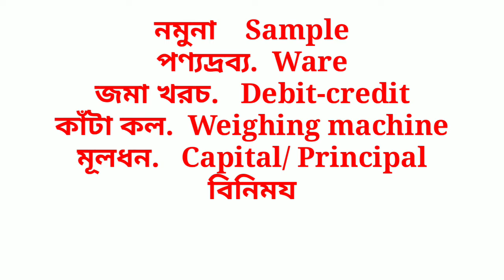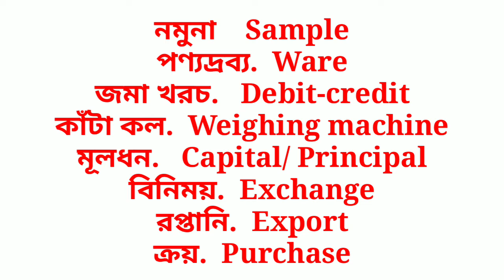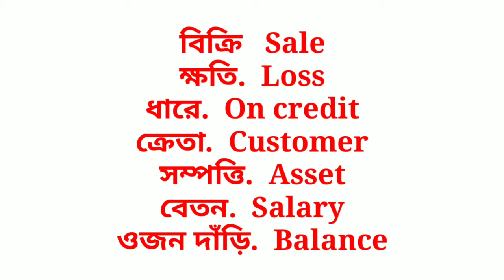।।ব্যবসা-বাণিজ্য সংক্রান্ত শব্দ।। Trade and commerce related some words. Trade related some words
Common words meaning english and hindi.
Trade and commerce related words.
stock market vocabulary english and bengali.
some trading related words in Bengali and English
commercial related words in English and bengali
Economics words meaning
words related to trades
business vocabulary words list
learn 50 business words